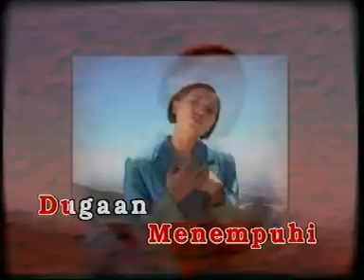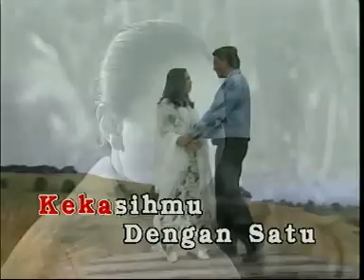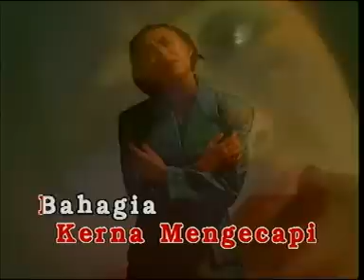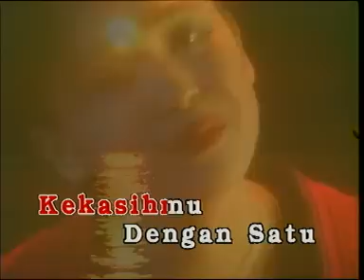Haslinda - Sehati Dan Sejiwa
OST Drama Cinderella
Lirik